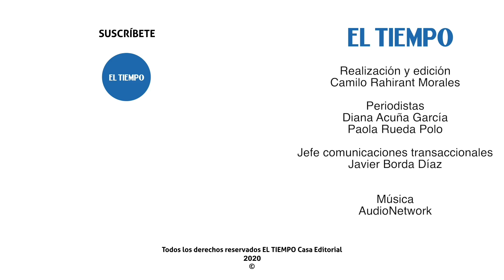La vivienda del futuro se diseñó en Cali: Noti Metro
También te contamos cuáles fueron los costos para construcción de vivienda que subieron en el 2019, cómo se encuentra el sector en Risaralda y la nueva norma que rige para las viviendas turísticas. Para más noticias visita